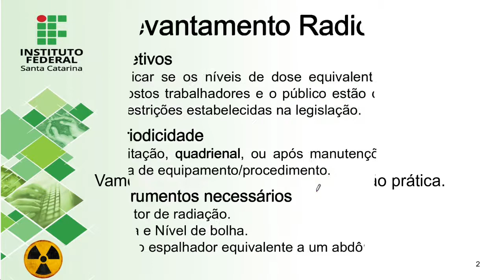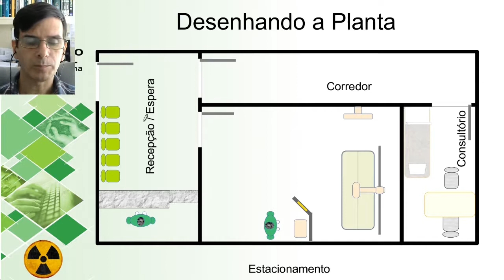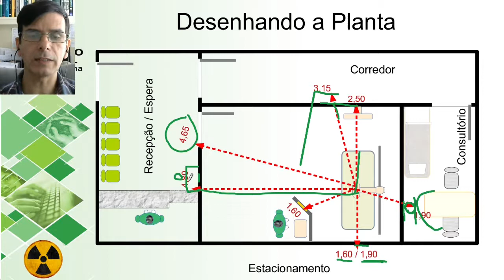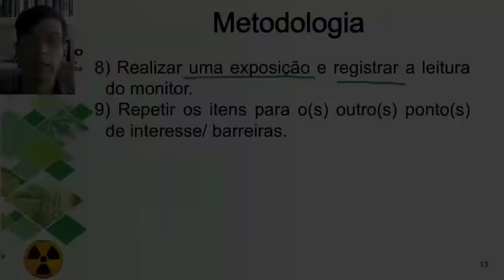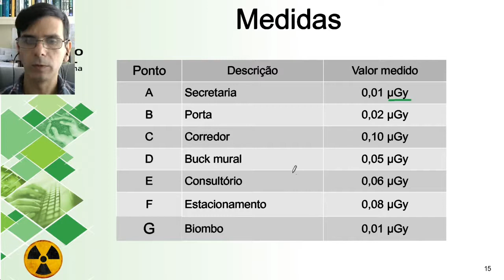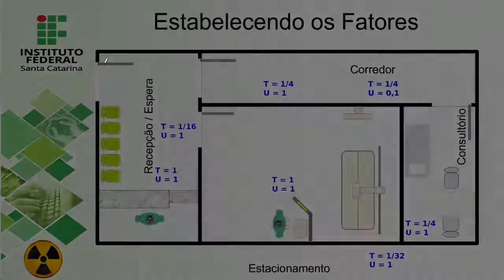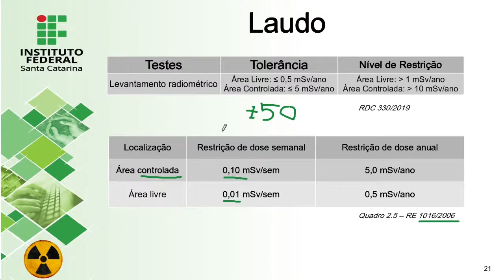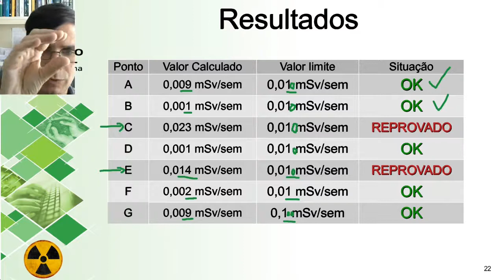Aula Levantamento Radiométrico 2 - prática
Apresentação da IN 52/2019 - ANVISA e os detalhes do levantamento radiométrico.
Dosimetria das Radiações - CST Radiologia / IFSC